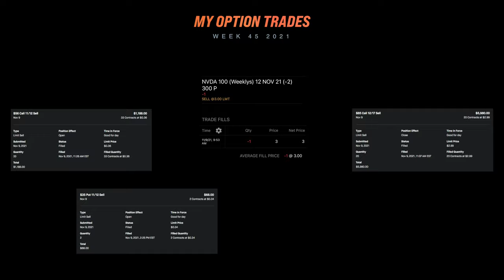PROMISES THAT PAY YOU MONEY